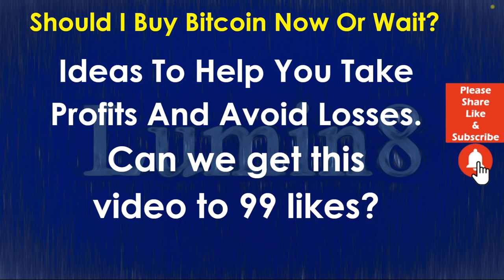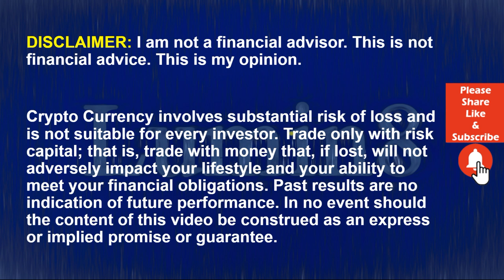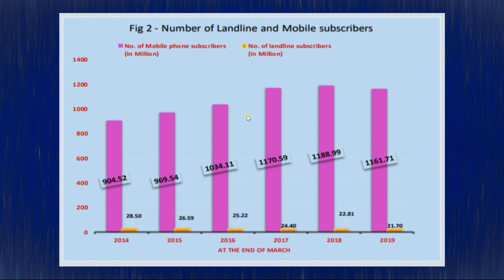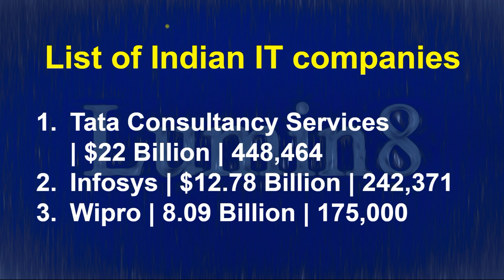BTC News Today 2020: Could India Cause Bitcoin To Explode?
India has a population of 1.3 Billion people. In the news, today is the massive size of India and how India could affect Bitcoin (BTC) and the entire Cryptocurrency industry. I have 20 years of IT experience. Up until ten years ago, I had no idea how many people from and in India work in IT. The facts are astonishing. Do not miss a second of this vital video as we dig deeper into the potential that India has to explode the Bitcoin and Cryptocurrency industry.

Crypto Mobile Apps Are on the Rise in India Following Supreme Court Decision